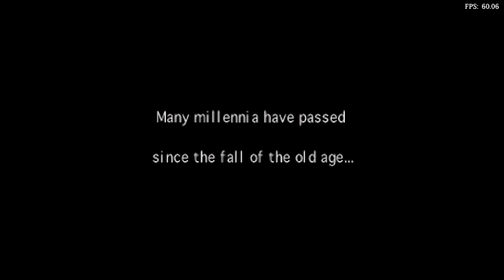Is Panzer Dragoon II Zwei Playable? RetroArch Performance [Series X | Beetle Saturn]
Welcome to Is It Playable? In this video we'll be looking to see how this game performs with the Beetle Saturn core using RetroArch on Xbox Series X.

Settings:
Horizontal Overscan Mask = 10
Initial Scanline = 8
Last Scanline = 231